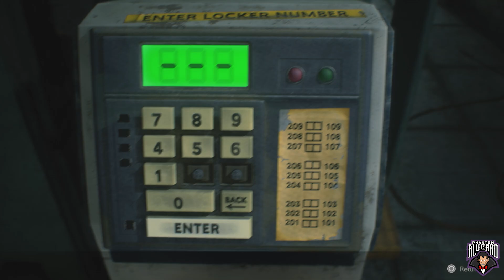Resident Evil 2 Claire Part 1 (No Commentary)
This is the second run, playing as Claire Redfield. Flaws Included.
Time Stamps:
00:00:00 Beginning cutscenes
00:03:49 Gameplay
01:14:59 Last Cutscene/End Gameplay